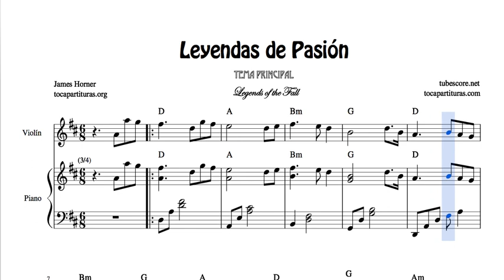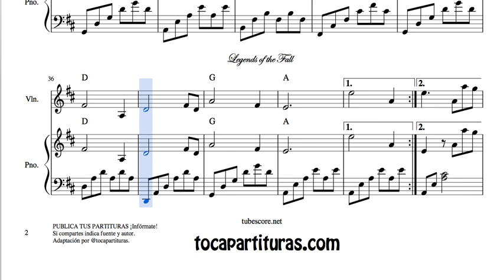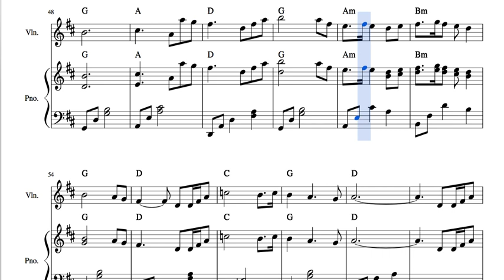Leyendas de Pasión Partitura Dúo Violín y Piano acompañamiento Legends of the Fall Duet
Partitura imprimible no disponible. Hecho para compartir.